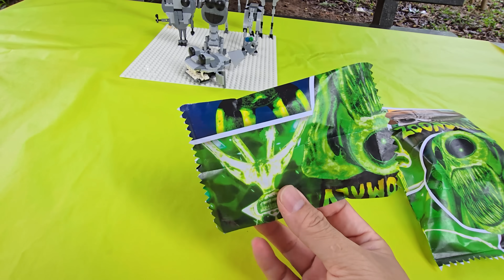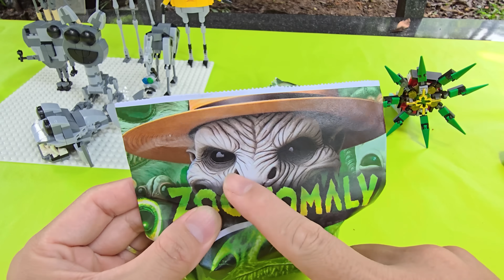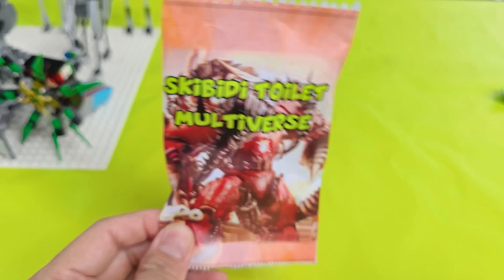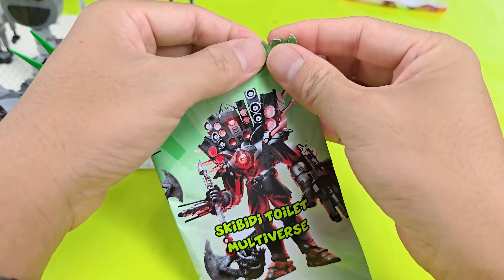Hải Củ Cải Mở Hộp Lego Zoonomaly và Hộp Lego Titan Speaker Man Skibidi Toilet